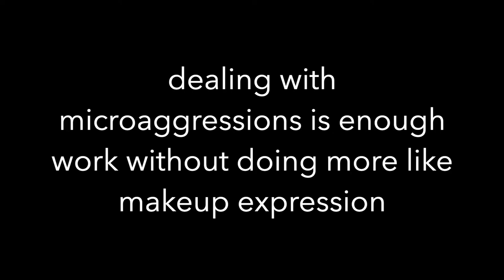BASIC YOUTUBE MAKEUP TIME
Thanks gaiz~